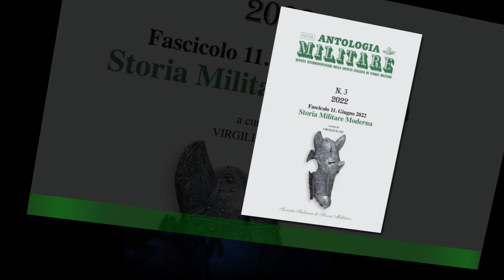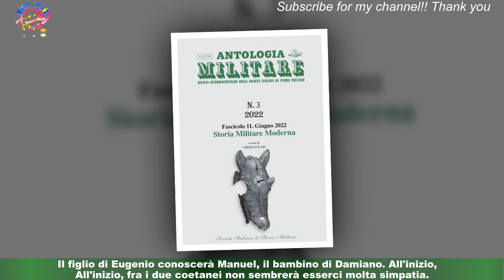Un posto al sole, episodi all'11/11: e Jimmy vivono momenti di tensione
Nelle puntate di Un posto al sole che andranno in onda sul piccolo schermo da lunedì 7 a venerdì 11 novembre,ci saranno importanti novità e colpi di scena per i personaggi della soap partenopea.Le anticipazioni rivelano che Marina Giordano e Jimmy vivranno momenti di tensioni.